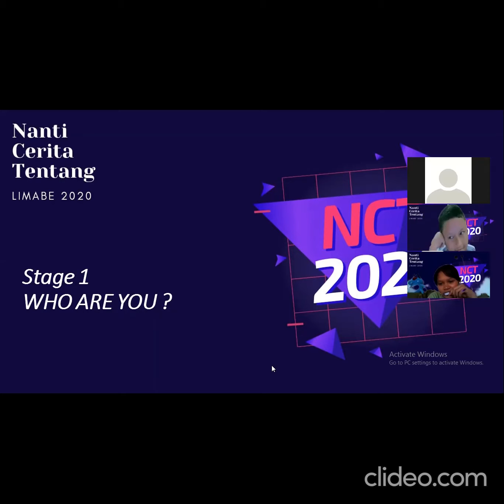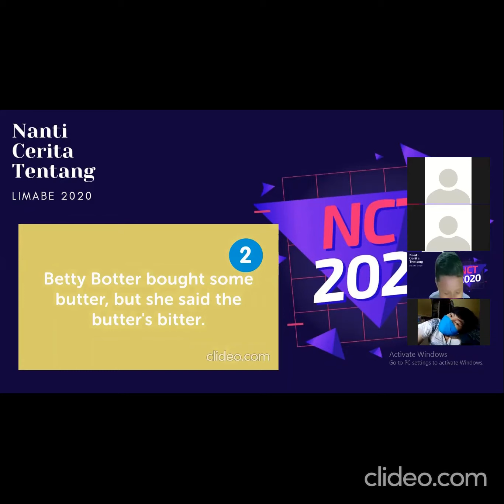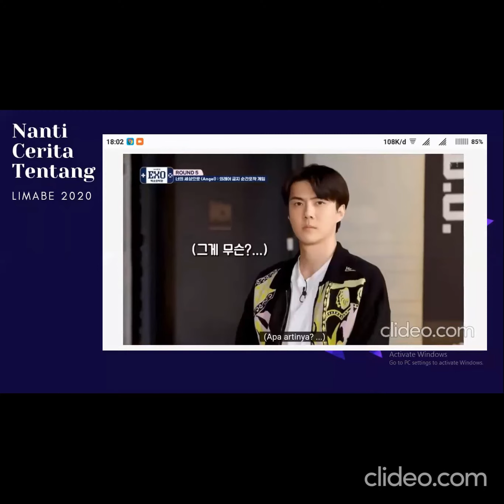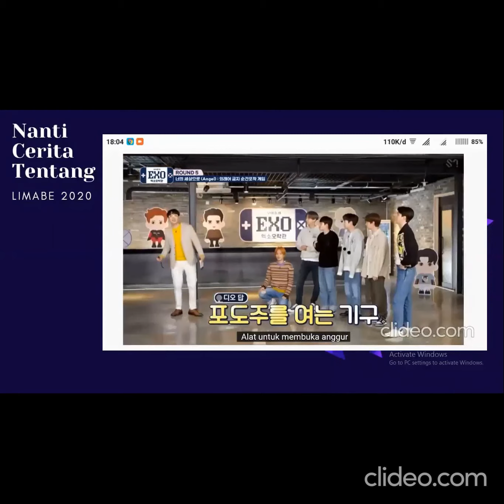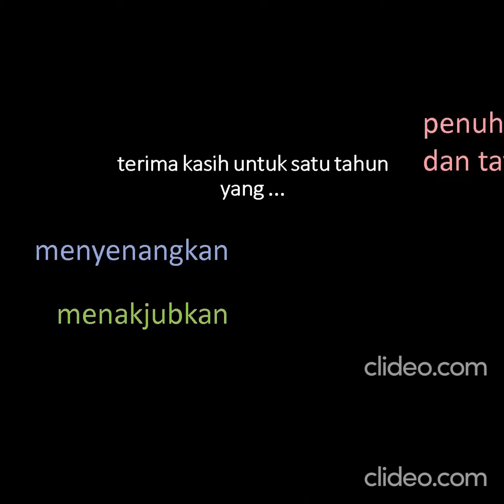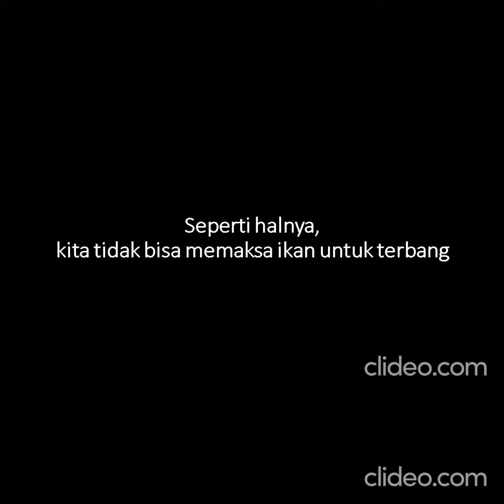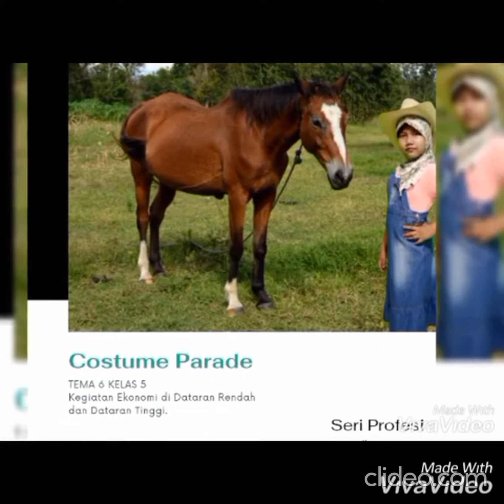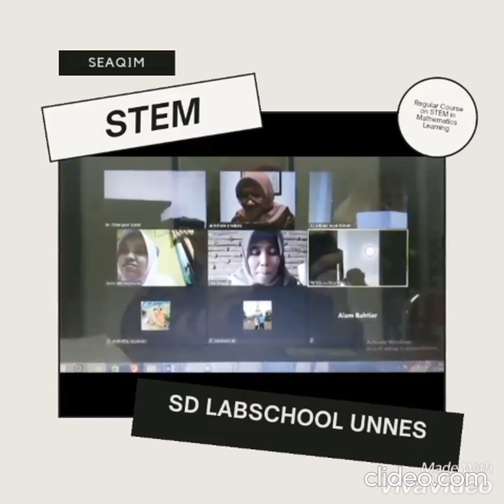NCT 2020 - Nanti Cerita Tentang Limabe - Perpisahan Kelas Virtual